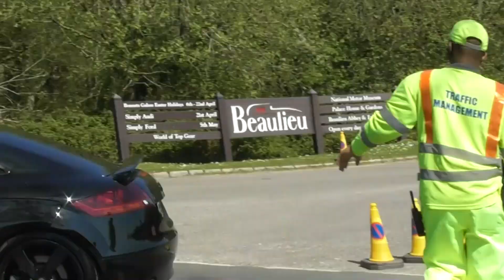Audi's Leaving a Car Show April 2019 pt2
More cars leaving the Simply Audi show at the Beaulieu National Motor Museum.
21/4/2019